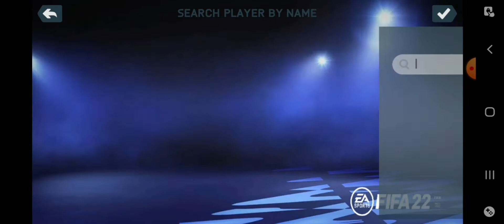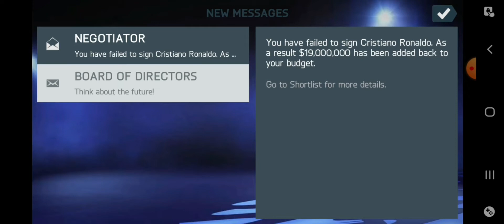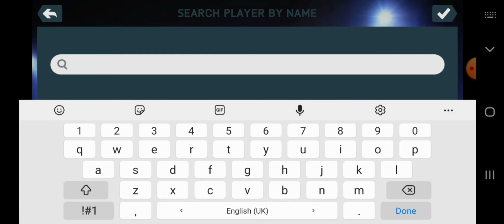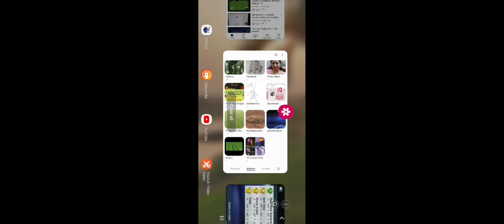barcelona career mode fifa 14/ Epi 1 / ft. sreyarth sircar and shabdik sircar